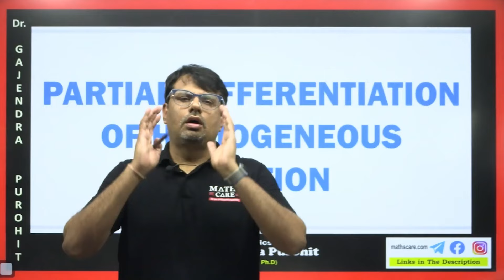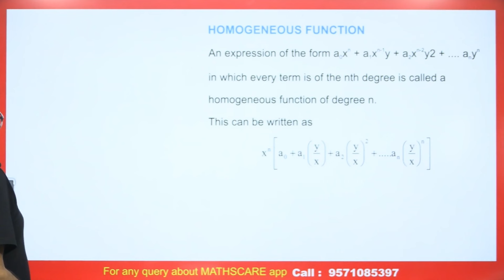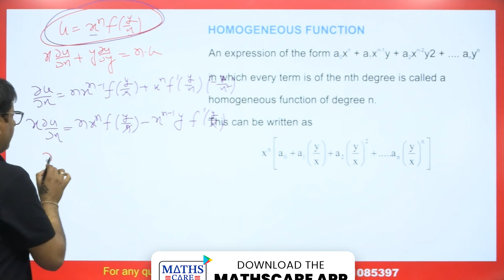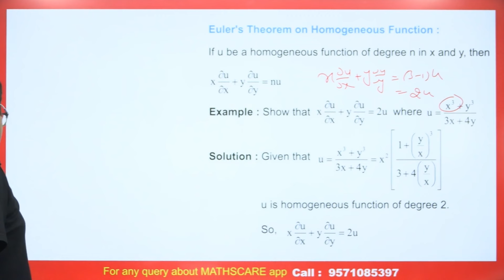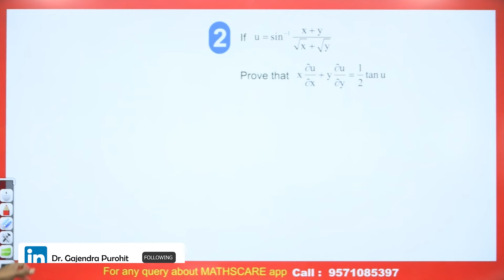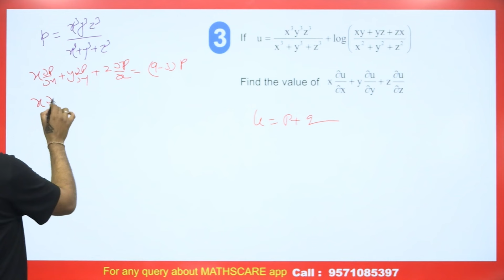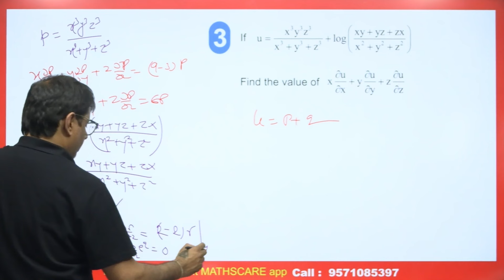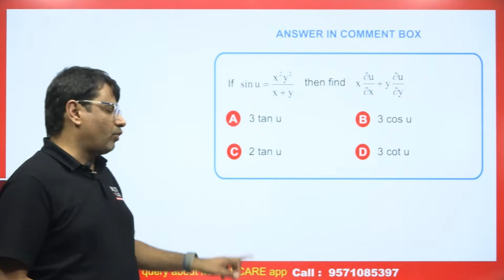Differential Calculus | Partial Differentiation of Homogeneous Function By GP Sir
Differential Calculus | Partial Differentiation of Homogeneous Function By GP Sir will help Engineering and Basic Science students to understand the following topic of Mathematics:

1. What is Differential Calculus?
2. What is Partial Differentiation of Homogeneous Function By GP Sir?
3. This is helpful For B.Sc, B.Tech., CSIR NET, IIT-JAM, and GATE Exams.

⏱Time Stamp⏱
→0:00 - Introduction to video on Differential Calculus | Partial Differentiation of Homogeneous Function By GP Sir
→0:41 - Homogeneous Function | Differential Calculus | Partial Differentiation of Homogeneous Function By GP Sir
→5:14 - Euler’s Theorem Eg 1 | Differential Calculus | Partial Differentiation of Homogeneous Function By GP Sir
→5:44 - Euler’s Theorem Eg 2 | Differential Calculus | Partial Differentiation of Homogeneous Function By GP Sir
→7:02 - Q 1 | Differential Calculus | Partial Differentiation of Homogeneous Function By GP Sir
→8:36 - Q 2 | Differential Calculus | Partial Differentiation of Homogeneous Function By GP Sir
→9:45 - Q 3 | Differential Calculus | Partial Differentiation of Homogeneous Function By GP Sir
→14:10 - Question for comment box on Partial Differentiation of Homogeneous Function By GP Sir
→14:14 - Conclusion of the video on Partial Differentiation of Homogeneous Function By GP Sir

Dr.Gajendra Purohit